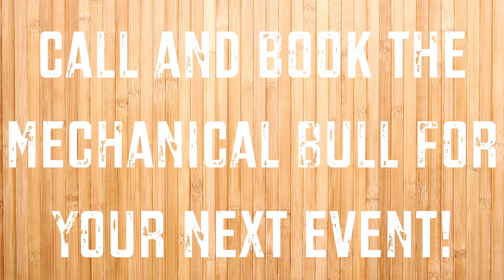Mechanical Bull Rental - The Fun Ones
Our mechanical bull rental is great for events big and small! Great for all ages!